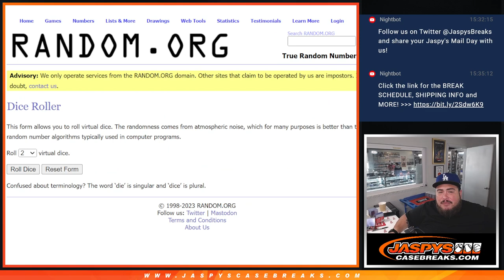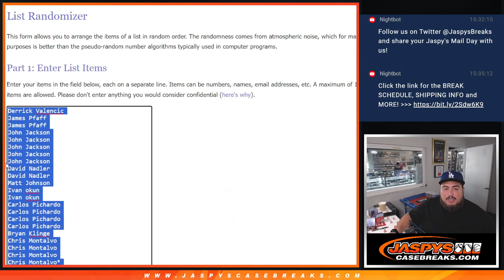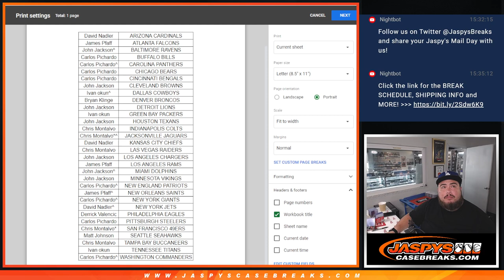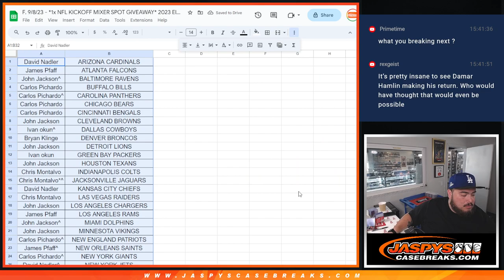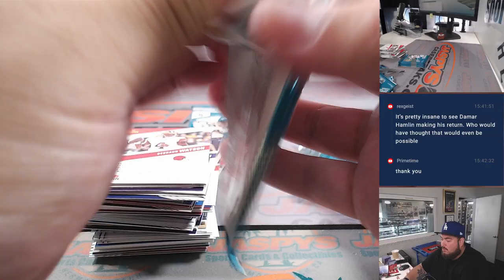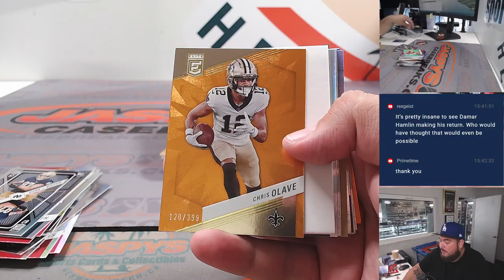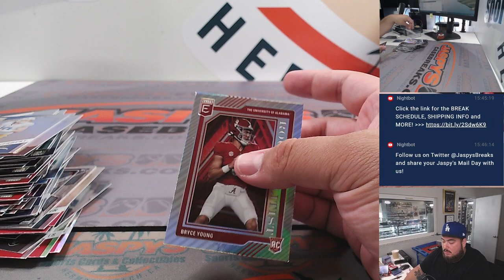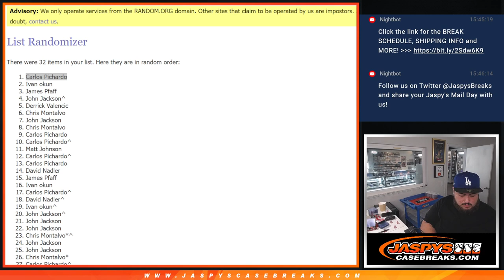F. 9/8/23 - *1x NFL KICKOFF MIXER SPOT GIVEAWAY* 2023 Elite Football 1-Box #3 *RT*